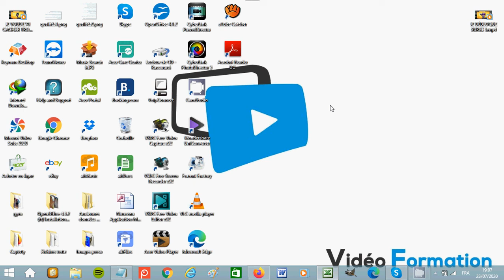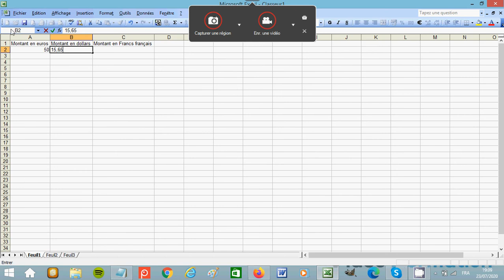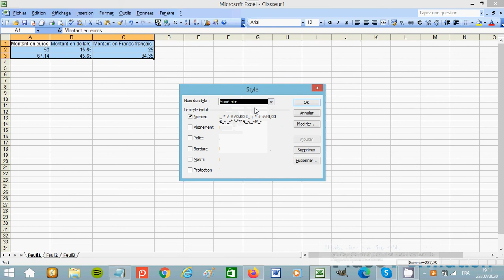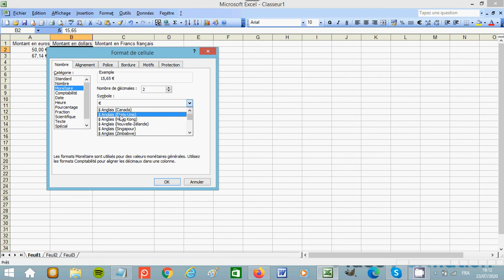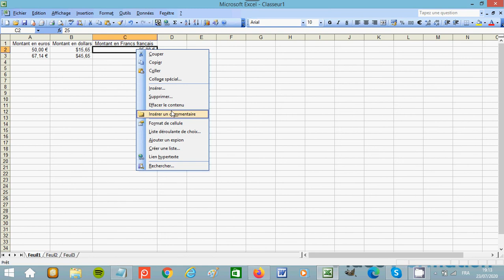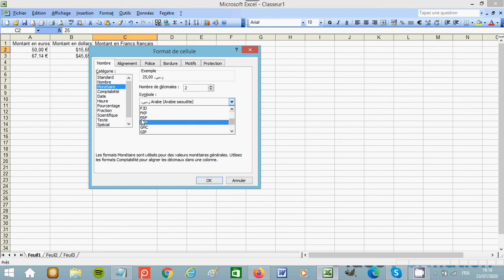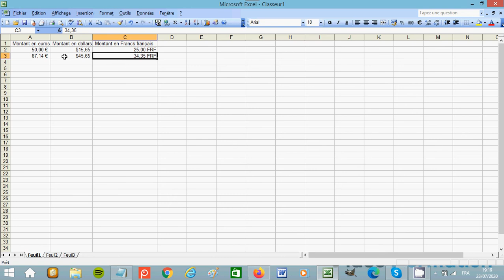Formater des cellules au format monétaire avec les devises sur Excel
Dans ce tutoriel vidéo d'informatique et de bureautique sur le logiciel de tableur Microsoft Office Excel, je vais vous montrer comment formater des cellules au format monétaire avec les devises dans une feuille de calcul d'un classeur. Ce didacticiel est valable pour toutes les versions du programme.